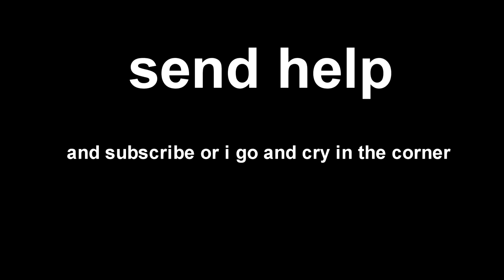MOUNT & BLADE 2: BANNERLORD in a NUTSHELL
▶PC SPECS
   Case: Fractal Design Meshify C White Tempered Glass Midi-Tower
   PSU: be quiet! Straight Power 11 750W
   Motherboard: MPG X570 GAMING EDGE WIFI
   CPU: Ryzen 7 3700X
   Cooler: be quiet! Dark Rock Pro 4
   GPU: Gigabyte GeForce RTX™ 2080 Ti GAMING OC 11G
   RAM: 16GB Corsair Vengeance LPX LP DDR4-3200
   M.2 SSD: Crucial P1 CT1000P1SSD8 1TB
   HDD: Western Digital Blue Desktop SATA 4TB
   FANS: 5x Corsair LL120

▶PERIPHERALS
   KB: Logitech G910 Orion Spectrum
   Mouse: ROCCAT Kova
   Headset: LOGITECH G430 Headset
   Monitor: Samsung C49HG90DMU 49"
   Audio: LOGITECH Z533 Performance Speaker White